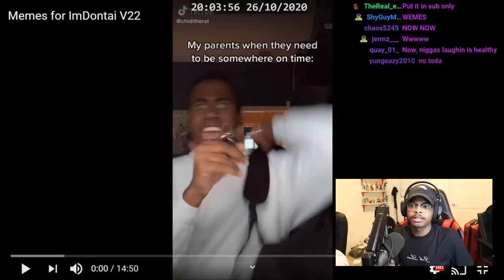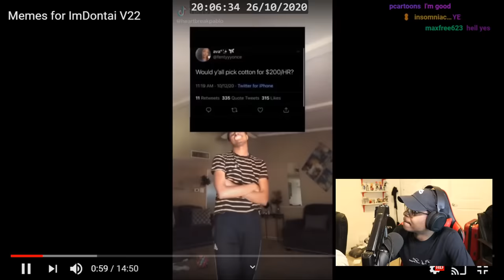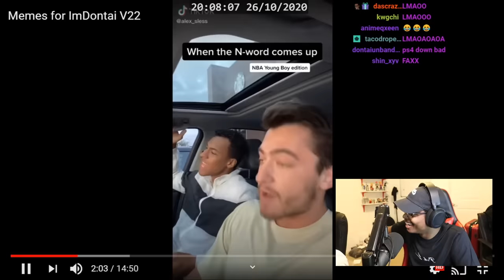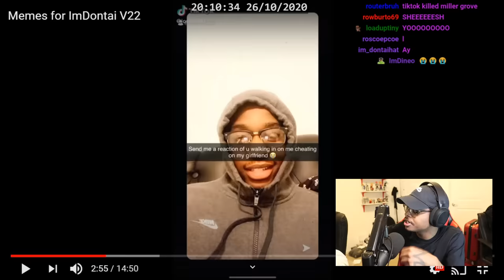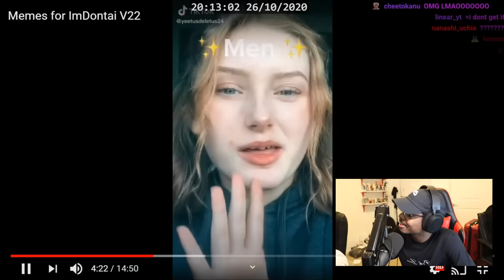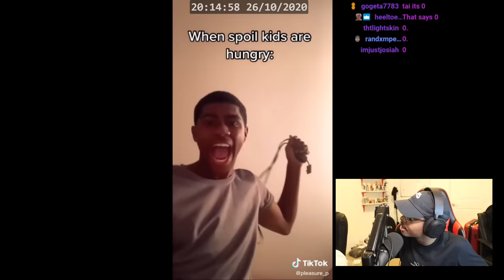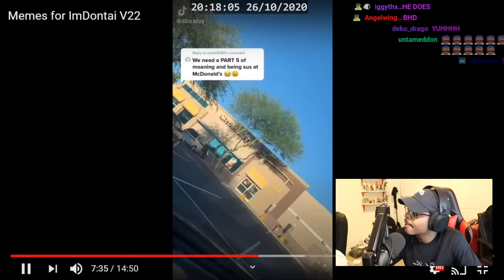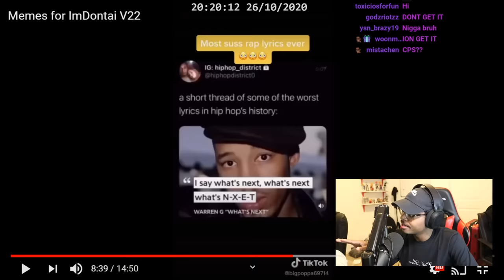ImDontai Reacts To Memes For ImDontai VOL22